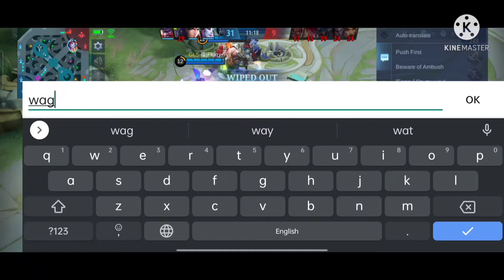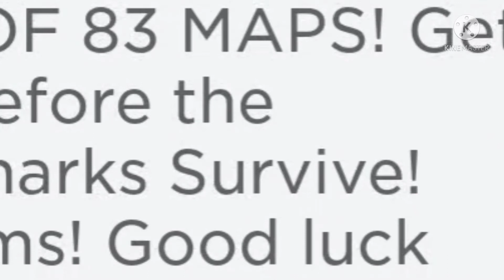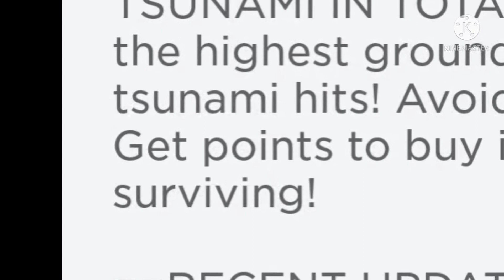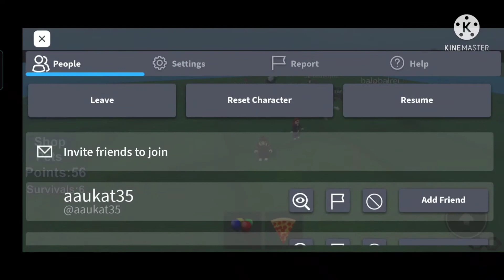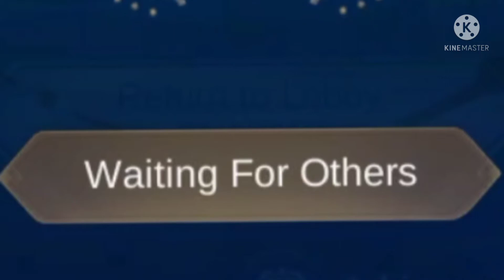MY 300TH VIDEO!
Creator of the Minecraft XP Mod:
Bony162

Timestamps:
Intro: 0:00 - 0:29

Mobile Legends #1:
0:29 - 7:36

Minecraft:
7:37 - 26:40

Roblox:
26:41 - 36:30

Eating:
36:31 - 36:45

36:45 - 42:53

Outro:
42:54 - 43:10